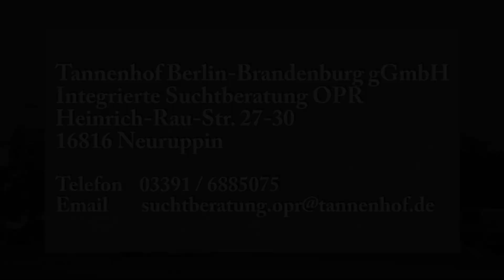Teil 1: Integrierte Suchtberatung Ostprignitz-Ruppin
Die Integrierte Suchtberatung (ISB) Ostprignitz-Ruppin in Neuruppin hat eine neue Mini-Video-Serie erstellt und erklärt in 5  kurzen und knackigen Clips, was Suchtberatung denn eigentlich ist und wie sie funktioniert!
Erklärt wird, welche Beratungsleistungen - nicht nur, aber vor allem - die Beratungsstelle in Neuruppin anbietet, welche Therapieinhalte abgedeckt werden und wo sich von Abhängigkeitserkrankungen betroffene Personen noch Hilfe holen können.
Die 5 Info-Videos können natürlich auch unabhängig voneinander angesehen werden. Wir wünschen viel Spaß mit der Mini-Serie "Wie geht Suchtberatung?"